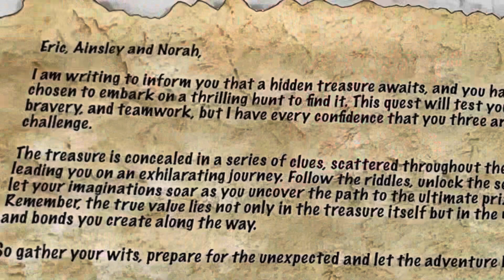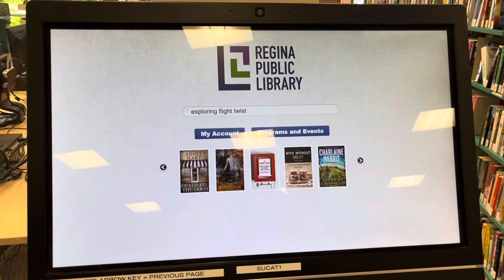The Disney Quest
Our kids do a National Treasure style hunt to find out about a big trip this summer!